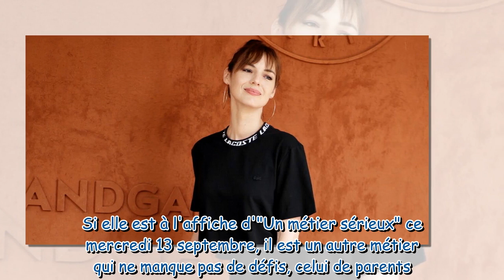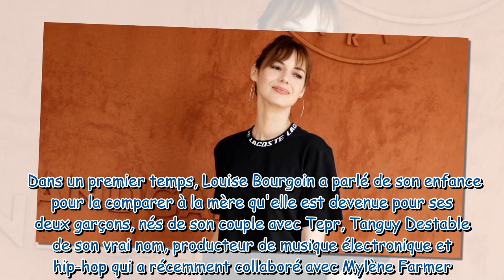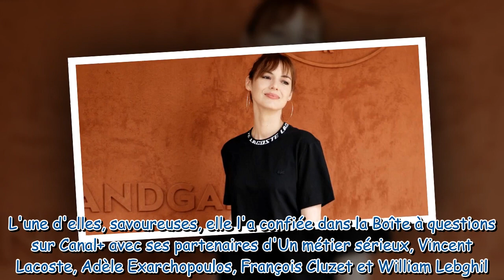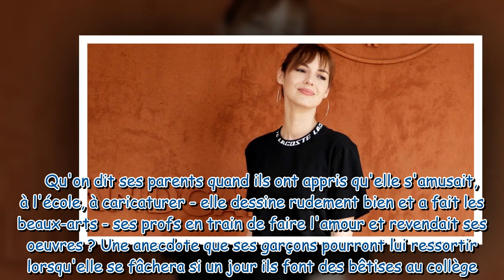Louise Bourgoin, ses engueulades avec Tepr devant ses enfants A mon grand regret